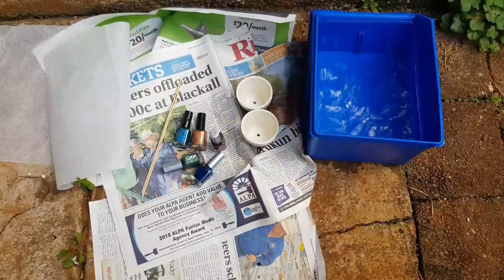HOW TO MARBLE TERRACOTTA WITH NAIL POLISH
Follow the steps in this video to create your own unique, marbled terracotta pots!! Perfect way to use up any old nail polish that is lying around and adds colour to your greenhouse!!
TIP: WEAR GLOVES, UNLIKE ME!

YOU WILL NEED:
- paint brush
- white paint
- paint tray
- gloves for painting and sealing
- terracotta pots
- something to hold pots while painting
- assorted nail polish colours
- newspaper
- tub of water
- ornamental sealer
- soil
- plants

If you have any succulent or cactus related questions let us know below!